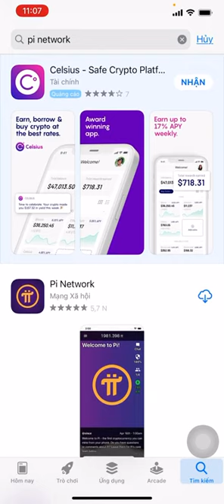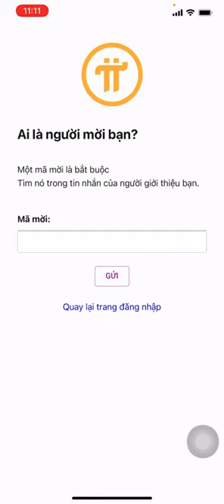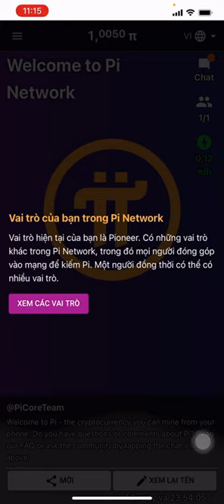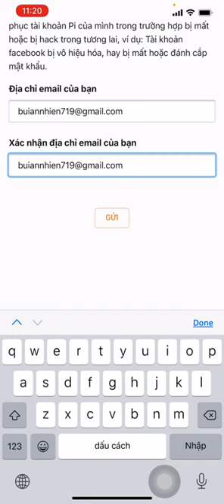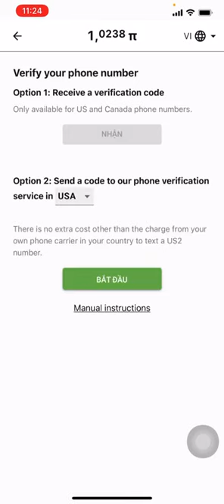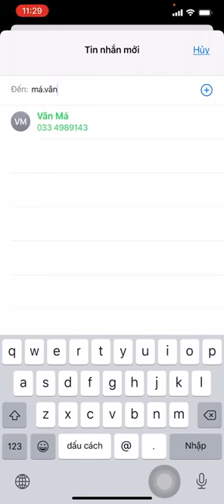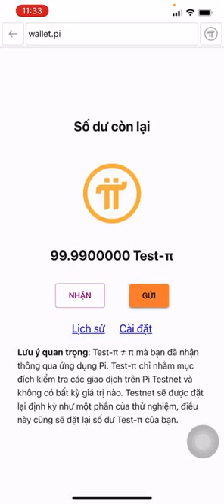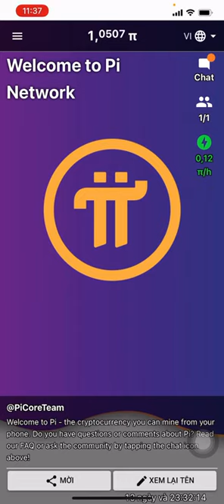HƯỚNG DẪN TẠO TÀI KHOẢN PI NETWORK VÀ NHỮNG BƯỚC CƠ BẢN NHẤT ĐỂ CÁC BẠN CÓ THỂ SỬ DỤNG PI CUỐI 2021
CÁCH ĐĂNG KÝ VÀ CÀI ĐẶT PI NETWORK:
Bước 3: Nhập mã mời: “hohoangtu2020“
Bước 4: Đọc các thông tin chi tiết và bấm tia sét đều đặn mỗi ngày. Mỗi phiên đào 24 giờ
Bước 5: Chỉnh sửa tên đúng với họ tên thật của bạn vì chỉ có hiệu lực 2 tuần (có thể tham khảo thêm cách chỉnh sửa tên trên google)

Anh Bùi Tài chia sẻ khá hay nên Tú Ú Chia Sẻ up lại đây cho các bạn xem thêm nhé !
Nguồn: Tài Bùi